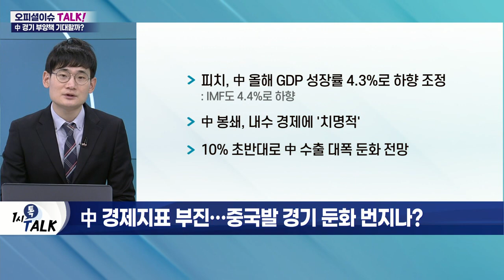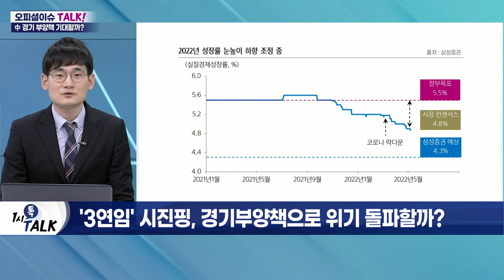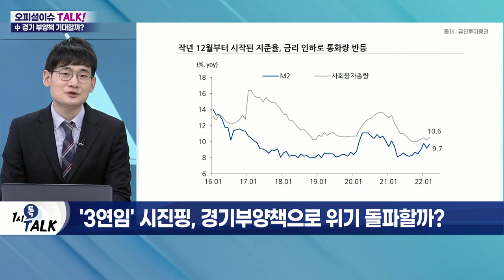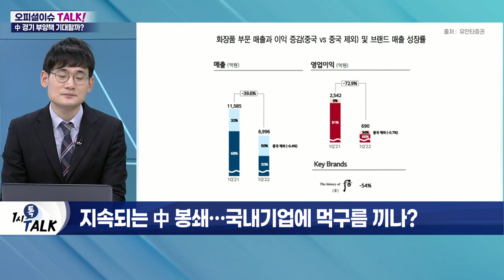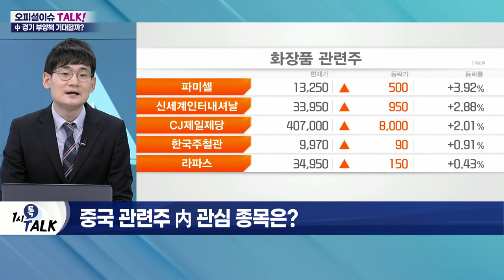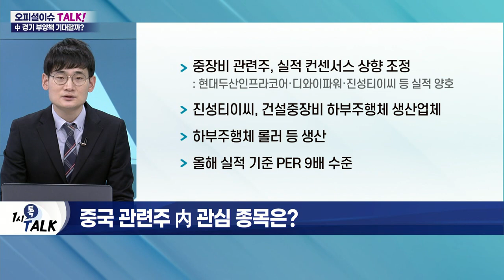'사면초가' 중국, 부양 기대감 꿈틀… 中 관련주 전망은?_오피셜 이슈 TALK (20220512)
Q. 中 경제지표 부진… 중국발 경기 둔화 번지나?
- 피치, 中 올해 GDP 성장률 4.3%로 하향 조정
- 中 봉쇄, 내수 경제에 '치명적'
- 10% 초반대로 中 수출 대폭 둔화 전망
- 中 4월 소비자물가지수 2.1% 상승
- '지급준비율' 인하 효과 제한적

Q. '3연임' 시진핑, 경기부양책으로 위기 돌파할까?
- 中 국가발전개혁위, 경기부양책 발표
- 시진핑 "미국보다 높은 경제성장률 달성해야"
- 中 올해 5.5% 수준의 경제성장률 목표 설정
- 시진핑, 장기집권 등 위해 성장률 견인 정책 지속 예상
- 코로나19 방역 실패 및 경제성장 둔화까지 부담↑
- 추가 금리 인하 및 인프라 투자 확대 전망
- 중국 부양책, 하반기까지 지속 예상

Q. 지속되는 中 봉쇄… 국내 기업에 먹구름 끼나?
- 반도체 수요 감소… D램 및 낸드플래시 가격 하락 전망
- 트렌드포스 "웨이퍼 가격 5~10% 하락할 수도"
- LG생건·아모레퍼시픽 등 화장품 기업 영업 재개
- 中 상하이 당국 "방역 정책에 지속적 이해와 협조 요청"

Q. 중국 관련주 內 관심 종목은?
- 中 소비주, 당분간 실적 불확실성 지속
- 화장품 등 소비 관련주, 상반기 실적 기대 제한적
- 중장비 관련주, 실적 컨센서스 상향 조정
- 진성티이씨, 건설중장비 하부주행체 생산업체
- 하부주행체 롤러 등 생산
- 올해 실적 기준 PER 9배 수준